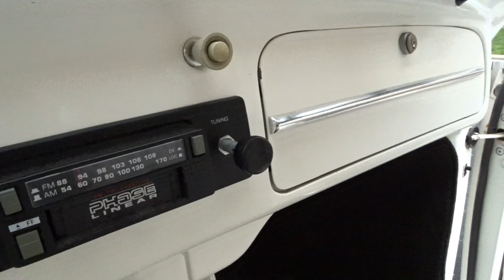1962 Volkswagen Beetle, Gateway Classic Cars, St Louis #9659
Gateway Classic Cars of St. Louis is proud to digitally present to you the world of classic German engineering with this 1962 Volkswagen Beetle.

Discover the charm and timeless appeal of the 1962 Volkswagen Beetle, a classic icon of automotive history. This white exterior Beetle captures the essence of vintage style, complemented by its equally sophisticated white interior. The vehicle's clean lines and classic silhouette make it a standout on any road, evoking a sense of nostalgia and admiration wherever it goes.

Inside, the Beetle features a well-appointed vinyl interior that provides both comfort and durability. The manual convertible top allows you to enjoy open-air driving with ease, making every journey a memorable experience. Equipped with seatbelts, this classic car balances vintage aesthetics with essential modern safety features.

Adding to the driving pleasure is the am/fm radio, ensuring you have access to your favorite tunes as you cruise along. The Beetle is driven by a manual transmission, offering a hands-on driving experience that connects you to the car and the road in a way that few modern vehicles can. This 1962 Volkswagen Beetle is more than just a car; it's a piece of history ready to be part of your present.

This 1962 Volkswagen Beetle is for sale by our St. Louis Showroom and can be seen in great detail including 100+ HD pictures and an HD video For additional information please call our knowledgeable staff at